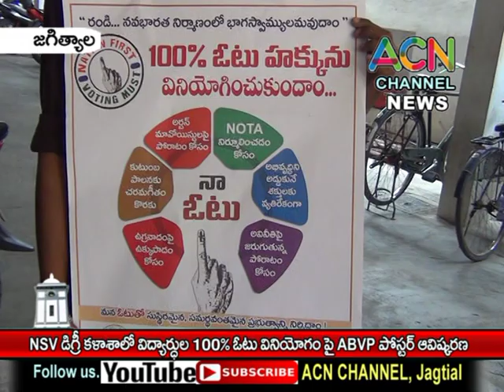జగిత్యాల : NSV డిగ్రీ కళాశాల లో విద్యార్థుల100% ఓటు వినియోగం పై ఎబివిపి పోస్టర్ ఆవిష్కరణ